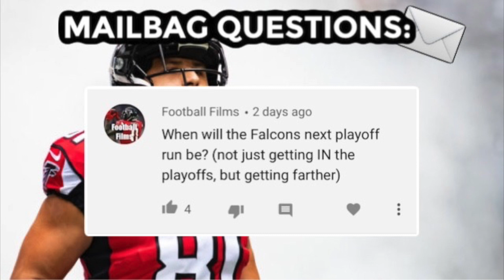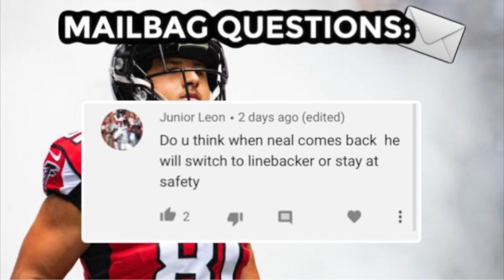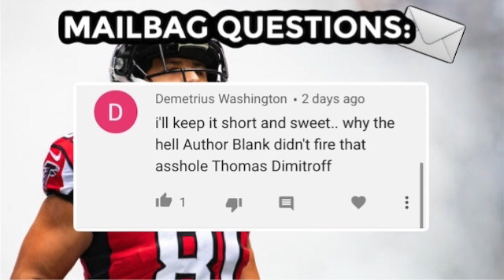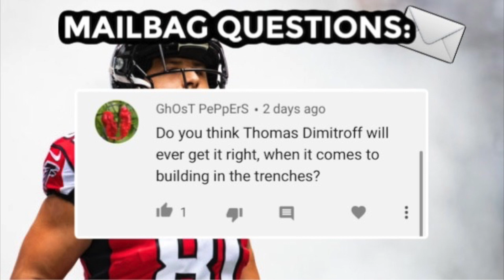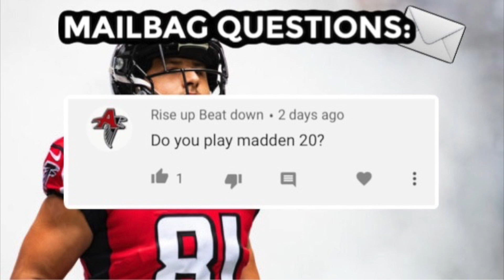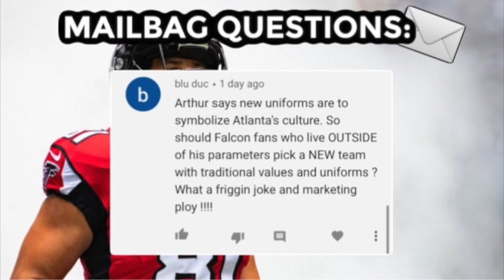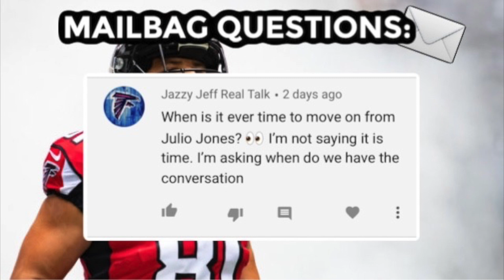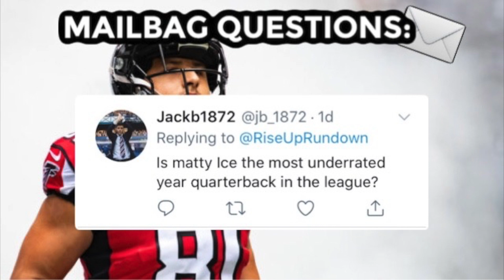Why The Falcons Should KEEP Austin Hooper!!! | Rise Up Rundown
Austin Hooper is a fan favorite amongst Falcons Fans, and sadly enough, there's a quiet rumour going around that the Atlanta Falcons are going to release him this offseason. In this video, we go over why releasing him would be a HUGE mistake!